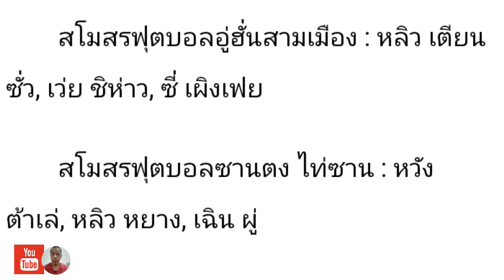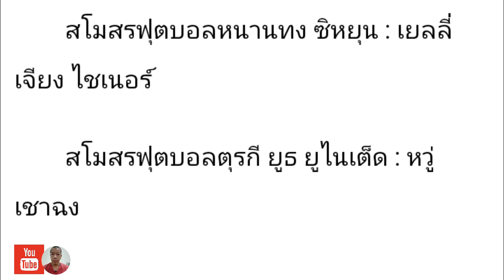ลุยแลกเลือด! จีนประกาศชื่อลุยไทย|มาดามแป้งตั้ง2กัปตันศึกคัดบอลโลก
สำหรับคลิปนี้ความยาวคลิปอยู่ที่ 5.47 น. บอกถึงทีมชาติจีนประกาศชื่อเตรียมความพร้อมในการลุยศึกฟุตบอลโลกรอบคัดเลือก2026 พบกับทีมชาติไทย ช่วงที่ 2 เป็นการบอกถึงมาดามแป้งประกาศแต่งตั้ง 2 กัปตันทีมคือคนที่ 1 แต่งตั้งธีราทรบุญมาทัน คนที่ 2แต่งตั้งเจชนาธิปสรงกระสินธ์ พร้อมกับประโยคเด็ดลุยแลกเลือด
1 อัพเดทข่าวสารฟุตบอลไทยทุกวัน
2 สาระเกี่ยวกับฟุตบอล
3 ความบันเทิงเกี่ยวกับฟุตบอล
4 ความสนุกสนานเกี่ยวกับฟุตบอล
5 ความรู้เกี่ยวกับฟุตบอล
LINE : nnnomm1122
พร้อมเพย์:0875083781